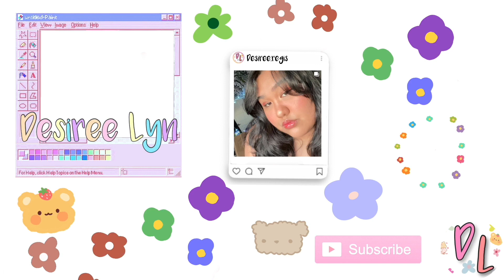Road Trip Sylvan Lake (TAGLISH)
filipino & english = Taglish lol :) hope you guys like this video. Friends and Family are in this video :)